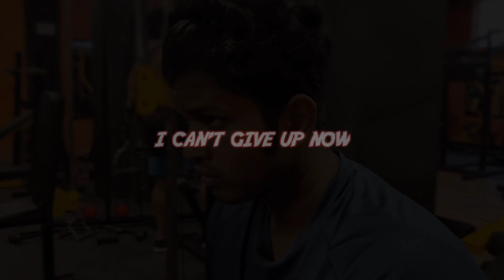I can't give up now | gym motivation | gopi